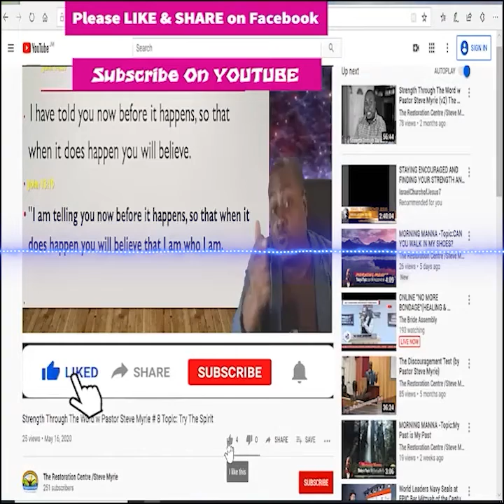(PLEASE SHARE) Morning Manna- Season 2 - Episode # 330 Topic: Hammered by the Word